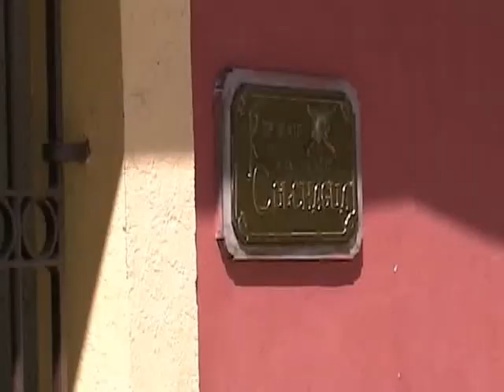Cambio de Mando en Rgmto. Colchagua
En la ciudad de San Fernando, asume el Coronel Oscar Rodriguez, dejando su cargo el Crl. Rodolfo Varas Mujica